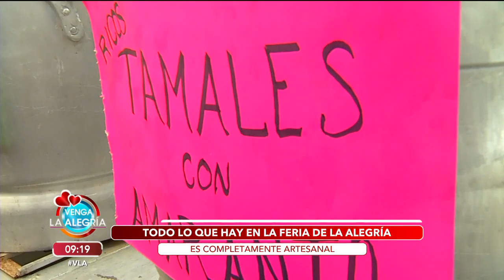Descubre todo lo que hay en la Feria de la Alegría, en Santiago Tulyehualco. | Venga La Alegría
En Santiago Tulyehualco se lleva a cabo la Feria de la Alegría, ¡acompaña a Martín Farfán a descubrir todo lo que hay y qué puedes consumir!